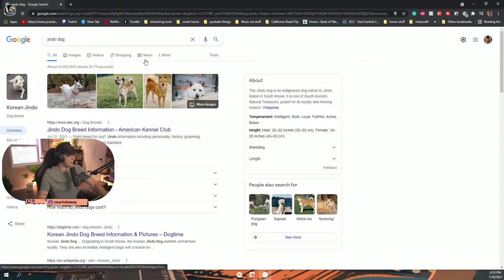Domo Arigato Mr. Roboto! DOMO domo domo // 7.20.21